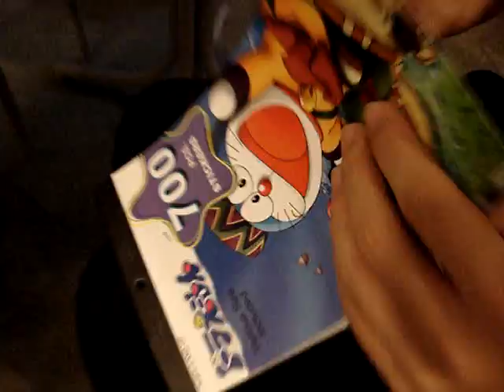Amazement over Stickers!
cheap stickers. $1 per booklet!